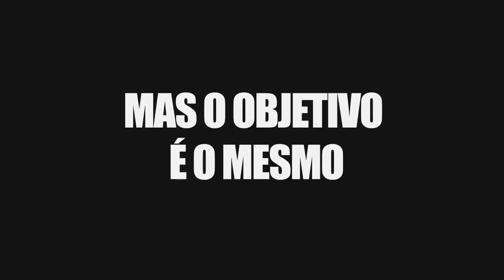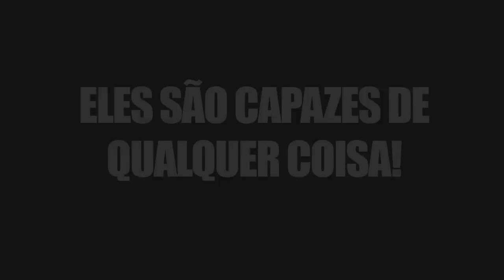Eles São Capazes de Qualquer Coisa